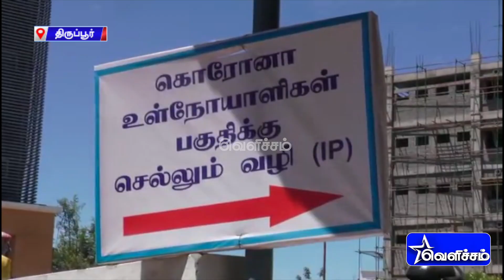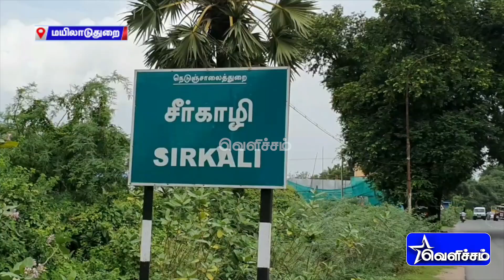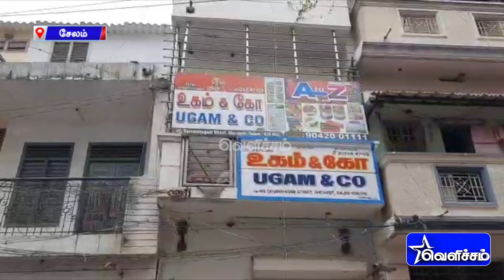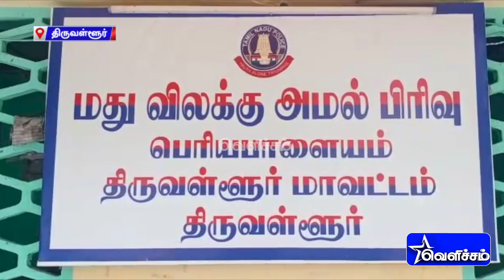கொரோனா ஊரடங்கு : தமிழகம் முழுவதும் போலீசார் அதிரடி வாகன சோதனை | Unga Oor Seithigal | District News